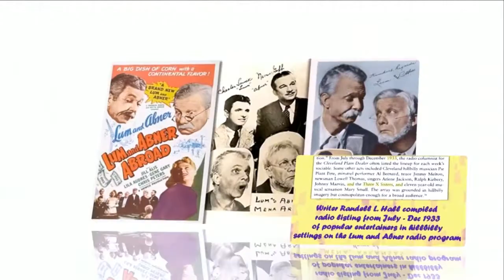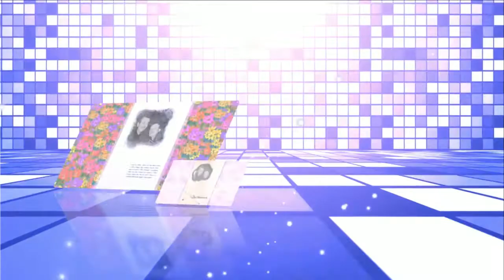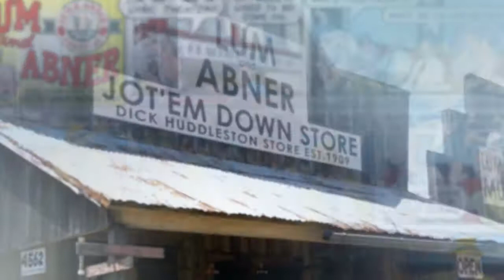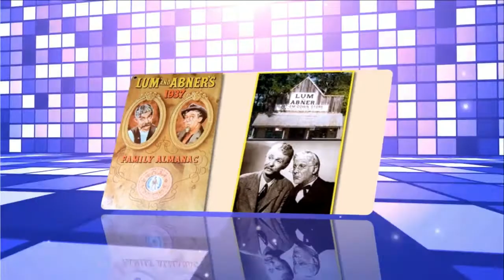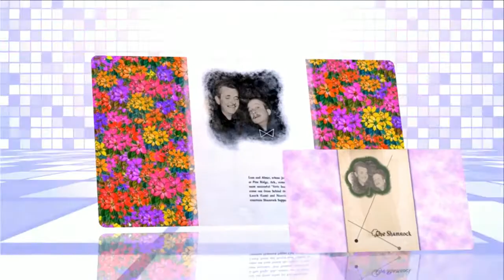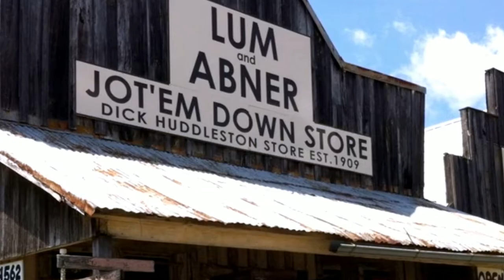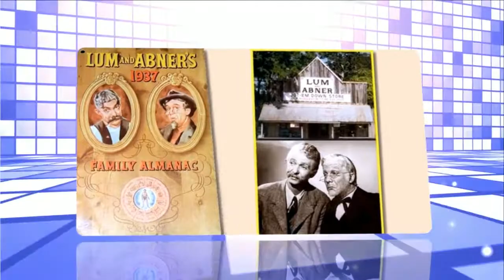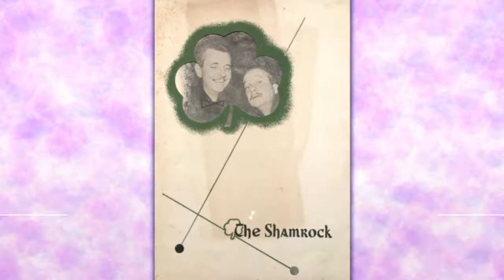Lum and Abner episodes 176 /180 . Re-Listen Lum and Abner classic radio